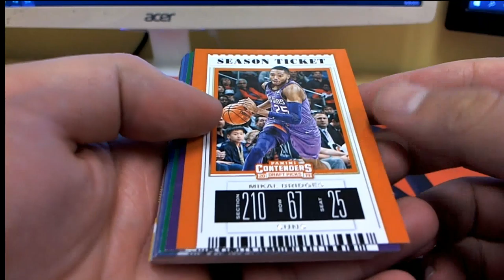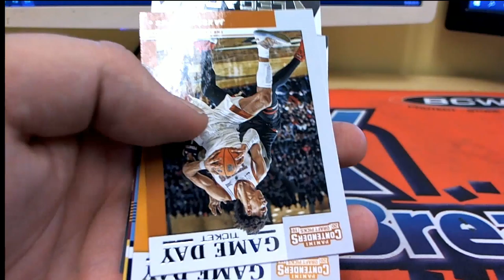2019 Panini Contenders Draft Picks Basketball 1 Pack for MELISSA B